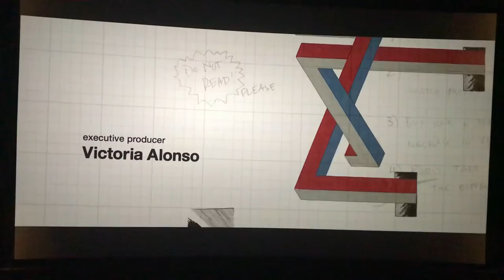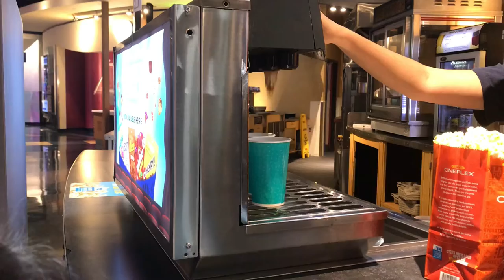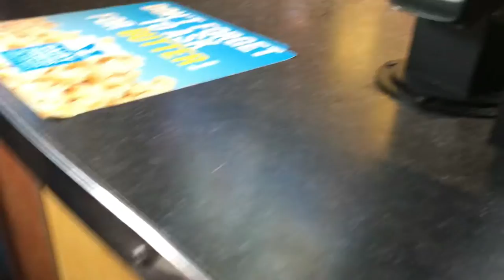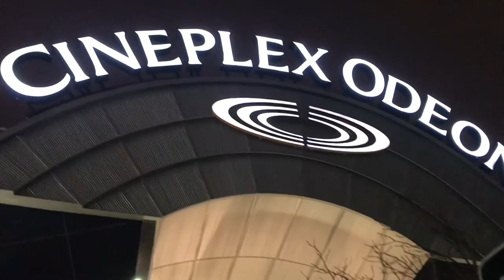Winter break || movie night || kids enjoyed || popcorn || drinks